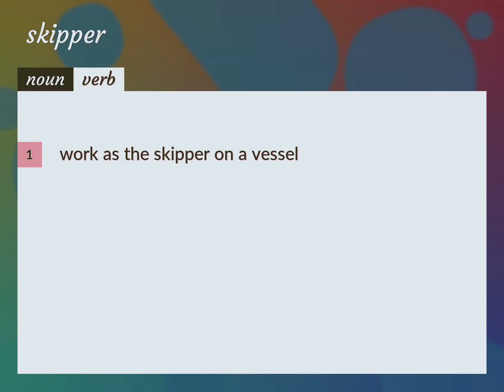Skipper | meaning of Skipper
What is SKIPPER meaning?